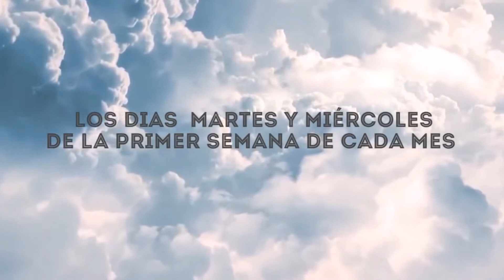Promo ESCUELA MINISTERIAL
Iglesia Cosecha Mundial es un ministerio con una visión global de continuo avance. Somos una Iglesia celular capacitando a la Iglesia a realizar la obra del ministerio con eficacia. Estamos comprometidos a hacer visible un Dios invisible a nuestro mundo, manifestando las buenas obras que Él preparó de antemano para que las hiciéramos.
Te invitamos a formar parte de ese movimiento imparable. Estamos  avanzando en un mover de Dios junto a miles de otros cristianos que viven apasionados por cumplir los deseos de Dios en la tierra.